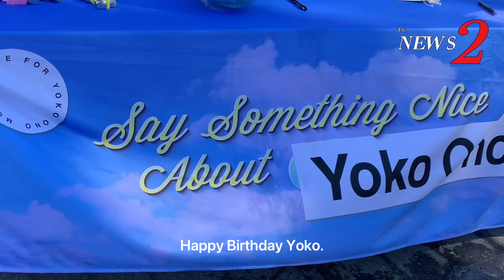Happy Birthday Yoko.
February 18, 2024, New York, USA: An event "Morning Piece For Yoko Ono" at Central Park 's Naumburg Bandshell, NYC conceived by Jennifer Barton and Phillip Ward to celebrate Yoko Ono's 91st Birthday. She is the wife of the late John Lennon. People are asked to write a birthday wish to "say something nice about Yoko Ono."
Credit: Niyi Fote/Thenews2